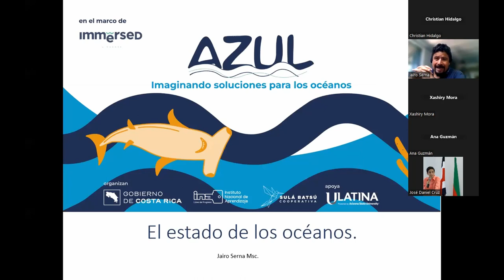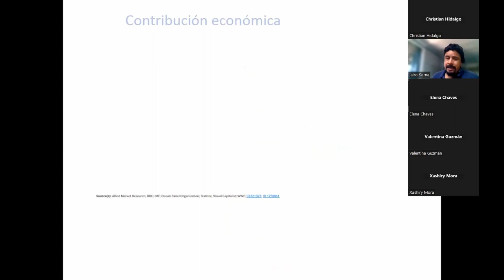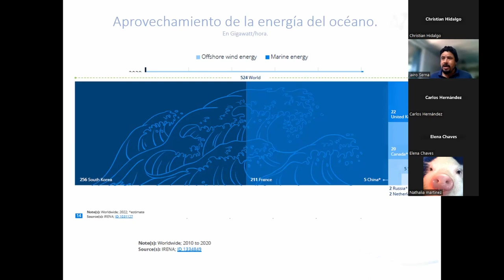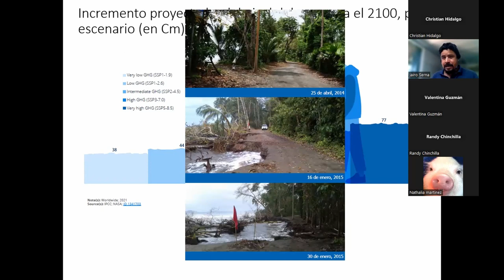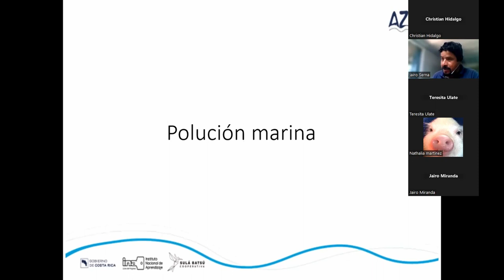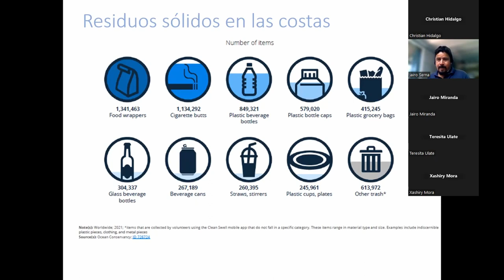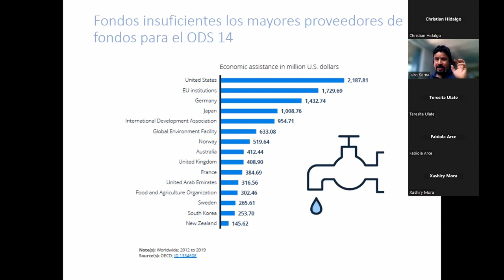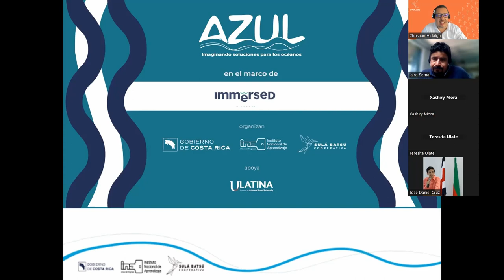Azul: Imaginando soluciones para los océanos. Charla Estado de los océanos Jairo Serna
Primera charla introductora del Proyecto Azul: Imaginando soluciones apra los océanos impartida por el biólogo marino Jairo Serna